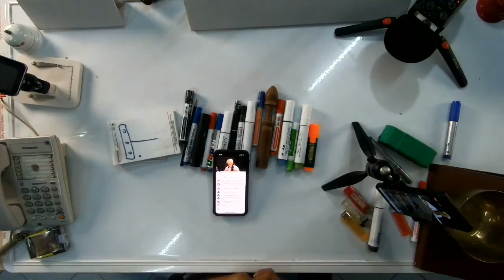กระดูกทับคน / New knowledge in 21st century I LMElaw I 21ธค63 I 24Hrs